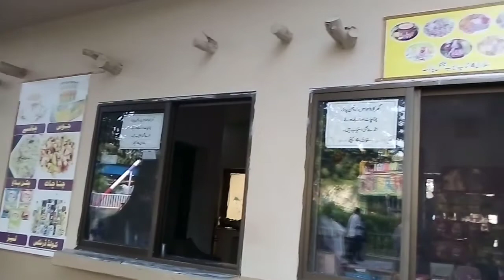Ayub Park Episode 4 |urdu Hindi|💯💯💯💯💯🕴️free download 💃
Ayub Park Episode 04